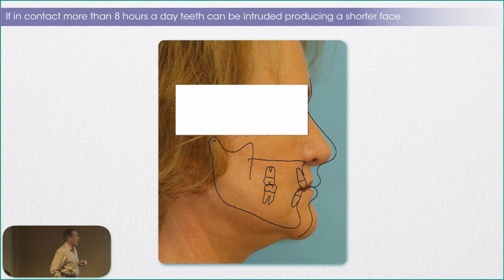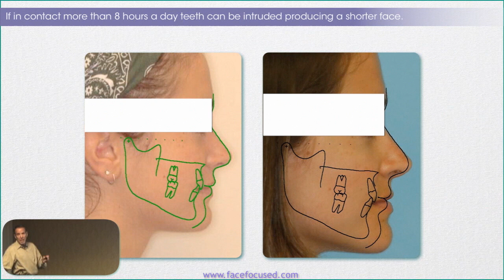William M Hang DDS, MSD - The Case Against Having Teeth In Contact More Than 8 Hours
In this video Dr Hang describes the facial changes and possibility of headaches and pain when clenching and/or grinding for more than 8 hours a day.